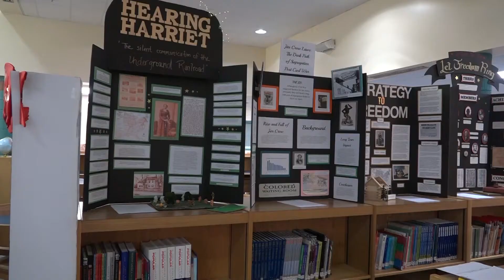Annie Goldkuhle MIPA Field Report Submission